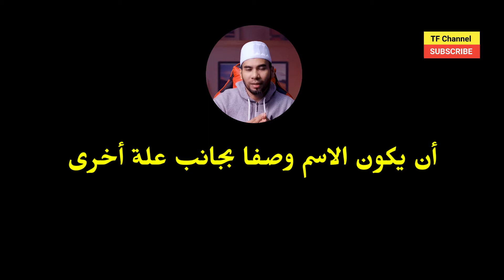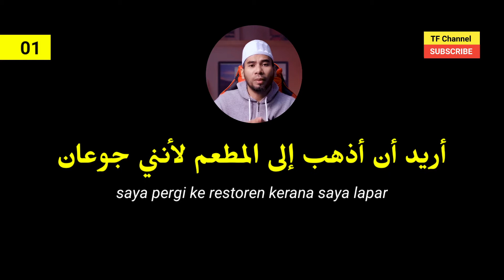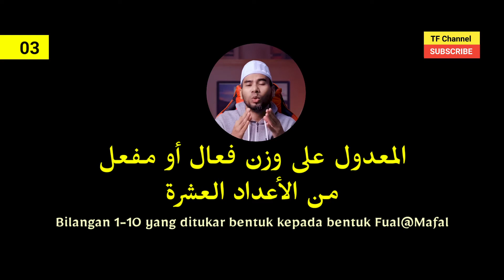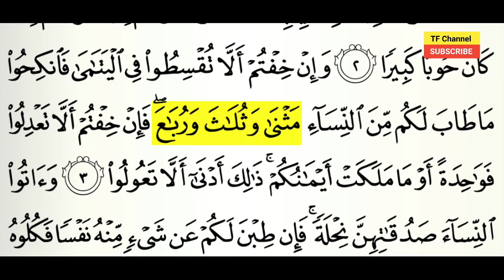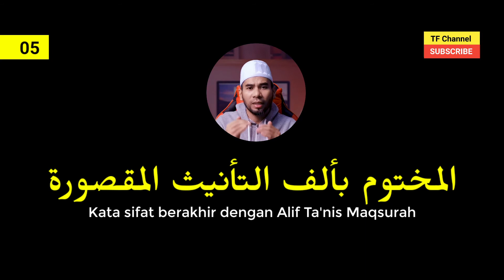أنواع الممنوع من الصرف لعلتين | SIRI 3 LAM T5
Tajuk LAM bahagian qawaid T5
أنواع الممنوع من الصرف  لعلتين